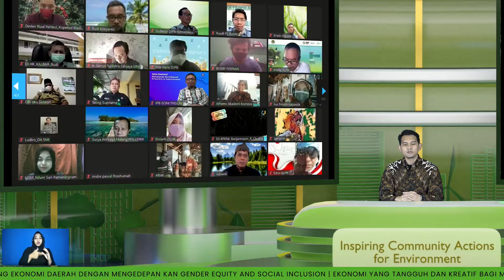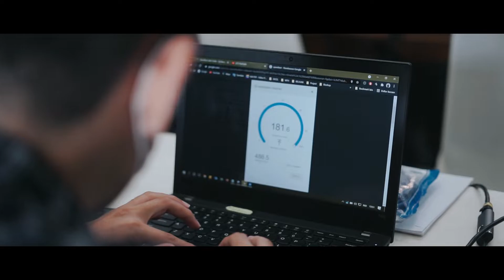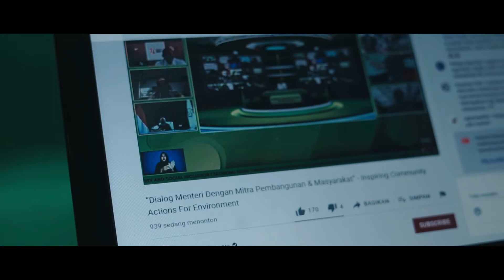Live Dialog Menteri